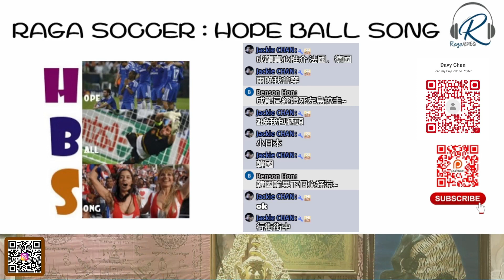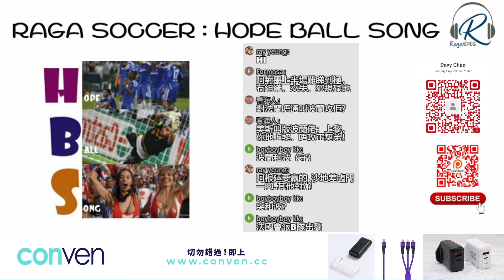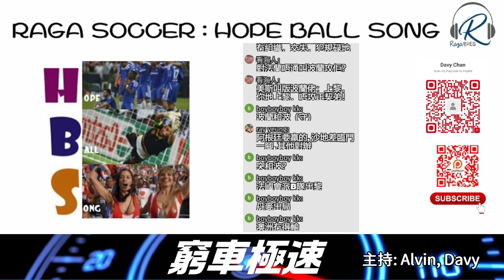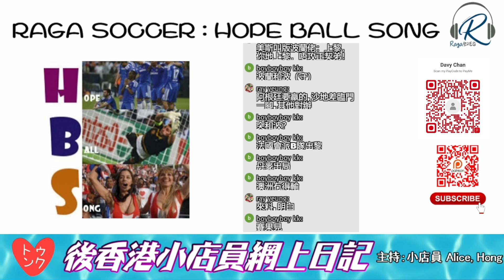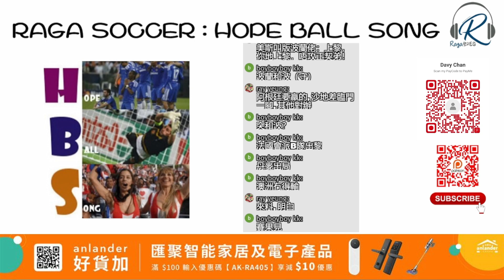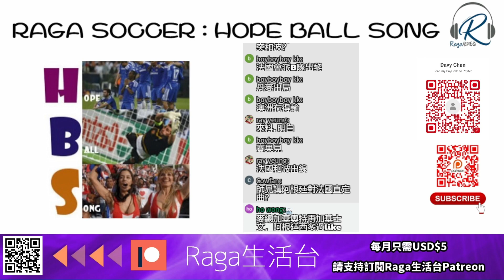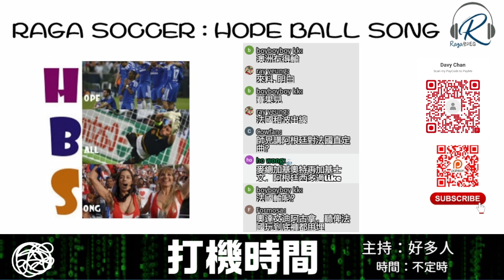Raga Soccer：Hope Ball Song 20221129 - 上半場：世界盃abcd組 -- 主持：Ricca師兄、EV、Ray(越洋連線)、遲D瞓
Raga Soccer：Hope Ball Song 20221129 - 主持：Ricca師兄、EV、Ray(越洋連線)、遲D瞓